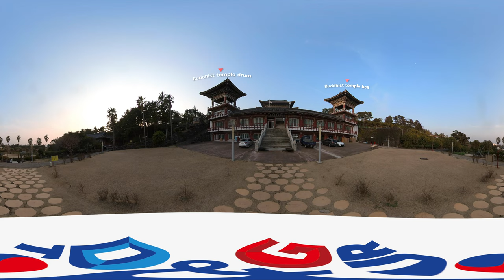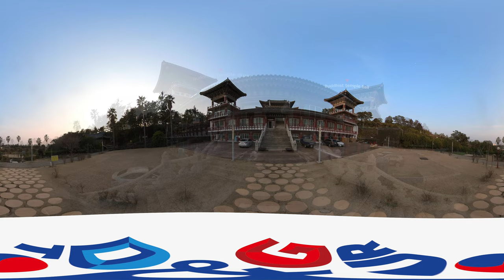[D&G TOUR] KOREA, JEJU ISLAND Yakcheonsa Temple